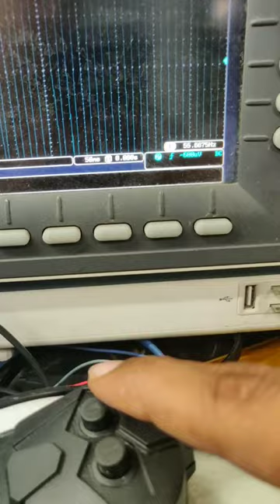RC remote control toy. Remote Frequency analysis